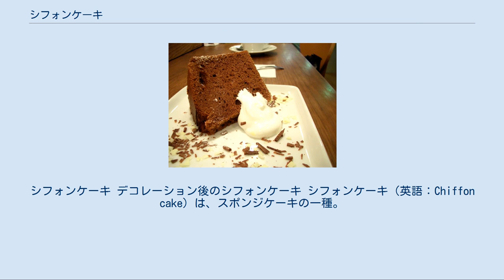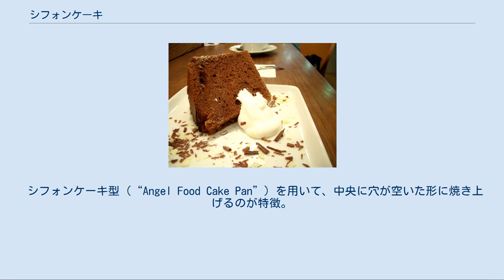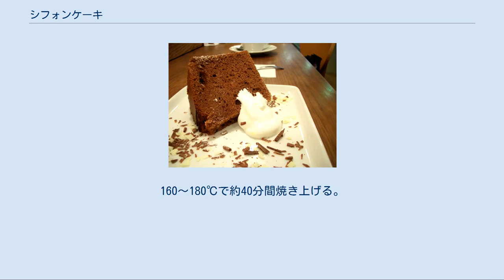シフォンケーキ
シフォンケーキ デコレーション後のシフォンケーキ シフォンケーキ（英語：Chiffon cake）は、スポンジケーキの一種。
 1927年にアメリカ合衆国カリフォルニア州ロサンゼルスの一介の保険外交員で料理愛好家、ハリー・ベーカー（Harry Baker、1884年 - 1974年）によって、卵白のみを用いて作るエンジェルフードケーキを元に考案され、食感が絹織物のシフォンのように軽いことから名付けられた。
ベーカーのシフォンケーキは、ハリウッドの芸能人のパーティやブラウン・ダービー（Brown Derby）レストランから注文を受けるほどの人気を博した。
ベーカーはレシピを公表しなかったため、その製法は長く謎とされていたが、1947年、自らの高齢などを理由にレシピがゼネラルミルズ社に売却され、長い間の謎とされてきた「生地に植物油（サラダ油）を加える」という事がこの時に明らかにされた。
ゼネラルミルズ社が1950年に出版したレシピにはベーキングパウダーが入っていたが、多量のよく泡立てた卵白（メレンゲ）が膨張剤として十分に作用するため、下記のようにベーキングパウダーを省略したレシピも多い。
発表後、アメリカでは爆発的なブームとなったがそのピークは10年ほどだった。
 シフォンケーキ型（“Angel Food Cake Pan”）を用いて、中央に穴が空いた形に焼き上げるのが特徴。
この型は元々アメリカ発祥の菓子の1つで、シフォンケーキ発想の元になった、ともいわれている「エンジェルフードケーキ（Angel food cake）」のために作られたものである。
 日本にシフォンケーキを広めたのは岩田有司（現・株式会社フレイバーユージ　代表取締役）である。
高校時代に留学先のカリフォルニアでホームメイドのシフォンケーキに感動しそのレシピを習得、その後試行錯誤を繰り返し、1976年にオリジナルのレシピを完成させた。
フレイバーの出店以降、日本中に普及し、現在ではアメリカ本国よりも日本で最も一般的な洋菓子の1つになっている。
 チョコレートシフォンケーキ ココアパウダーは小麦粉と一緒にふるっておく。
 卵黄に砂糖を加えたものを湯煎しながらかきまぜ、サラダ油をなじませながら入れ、水を入れる（一気に入れても良い）。
そして小麦粉（主に薄力粉）とひとつまみの食塩を加え、粘りけが出ない程度にまんべんなくまぜる。
 別のボウルで卵白に砂糖を少量入れて角が立つまで泡立て（目安はひっくり返しても落ちない程度）、先に用意した卵黄生地に三分の一ずつ分け泡が消えないようにしながらまんべんなくまぜ、専用の型（シフォンケーキ型）に入れる。
160～180℃で約40分間焼き上げる。
 焼きあがったら型を逆さにしてワインボトルなどに中央の穴を刺し込み、常温になるまで置いておく（逆さにしないと自重でしぼんでしまうことがある）、ケーキ用ナイフまたはスパチュラ等を使いゆっくりと型から取りはずす。